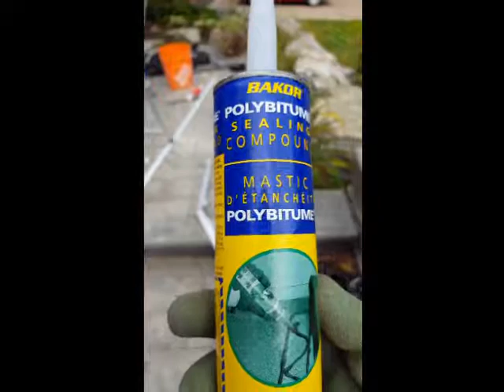TORCHING THE FLAT ROOFING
2550 Matheson Blvd East
Suite 214, Mississauga, ON
L4W 4Z1